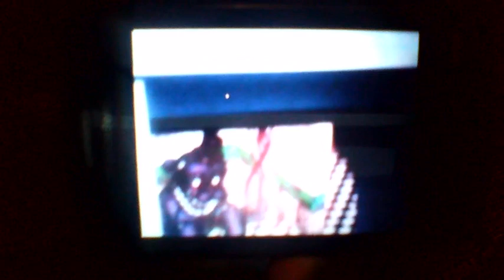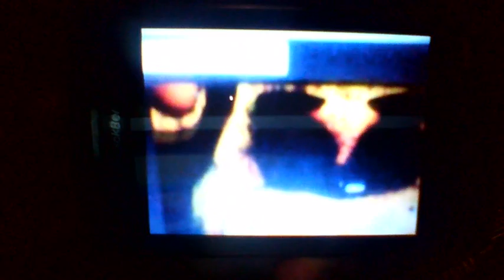TOP 7 Curiosidades Extrañas de Sombra Freddy.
likes